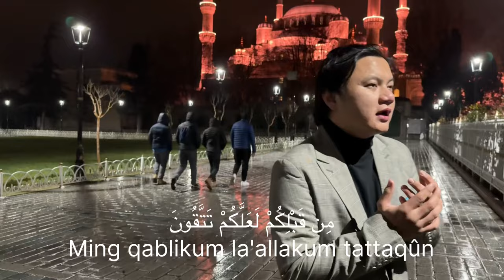Angger Bayu Aji - Rindu Bulan Ramadhan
Rindu Bulan Ramadhan - Angger Bayu Aji